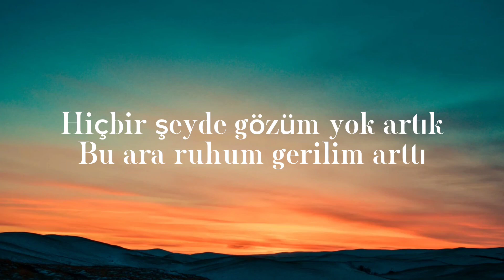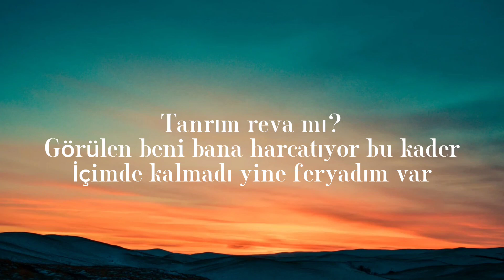Semicenk - Tanrım Reva Mı (Sözleri & Lyrics)